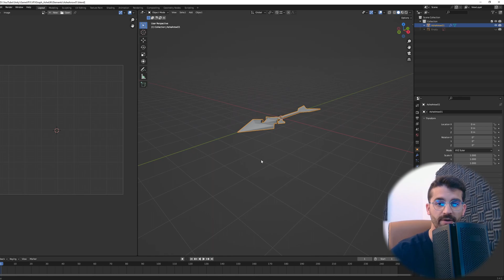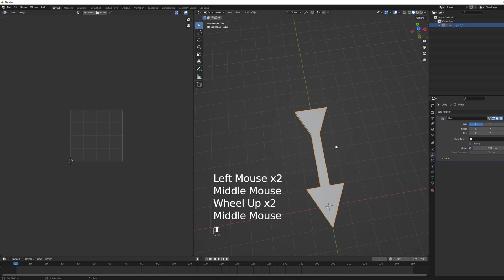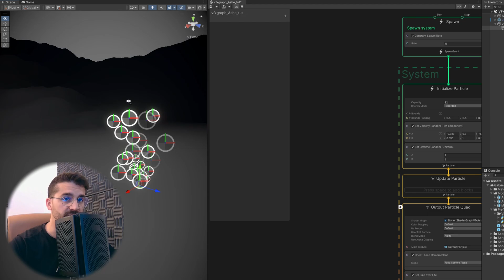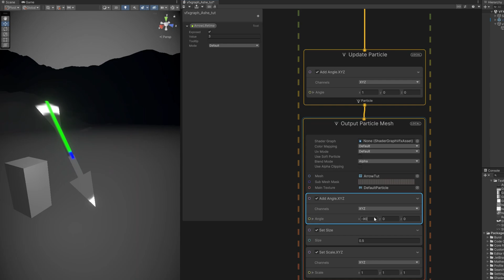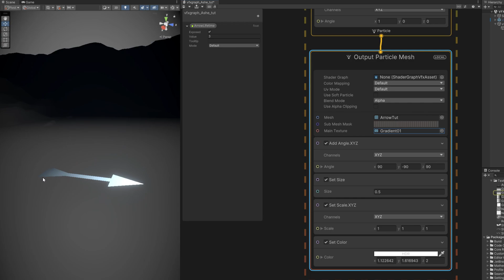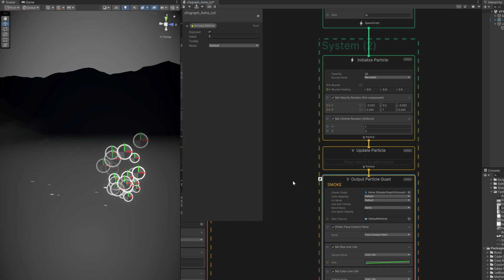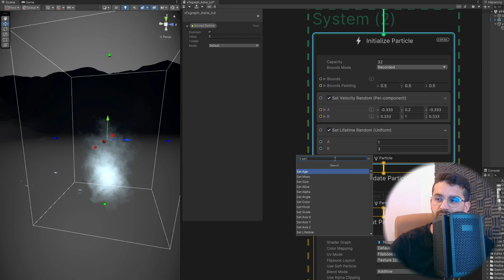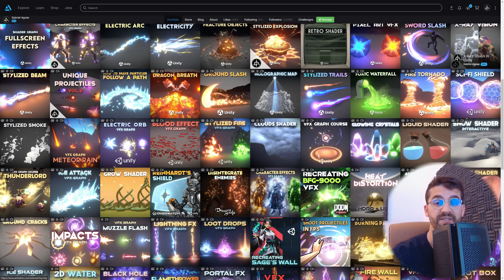Unity VFX Graph - Arrow Projectile (Ashe Ultimate) - Tutorial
Today we have an Arrow Projectile inspired on Ashe Ultimate from League of Legends!

00:00 Intro
01:40 Blender - Arrow Modeling
04:45 VFX Graph - Arrow Setup
07:02 Krita - Gradient
08:23 VFX Graph - Stretched Particles
09:57 VFX Graph - Smoke
12:11 VFX Graph - Normalizing Lifetime
12:48 Shader Graph - Stylized Trails Tutorial
13:30 End Result

OR

*Courses*